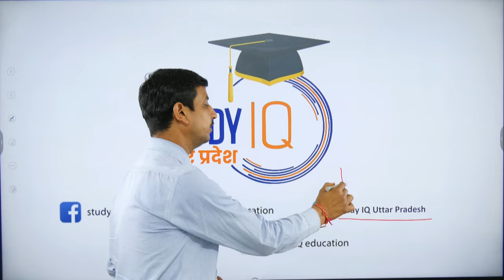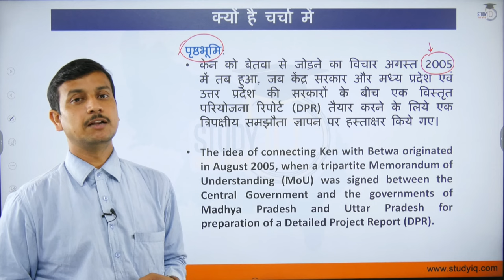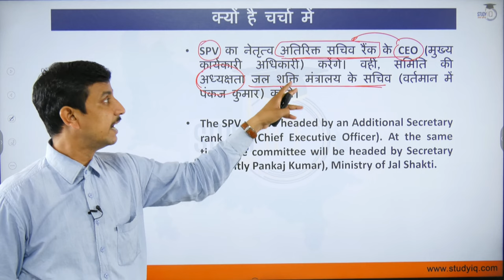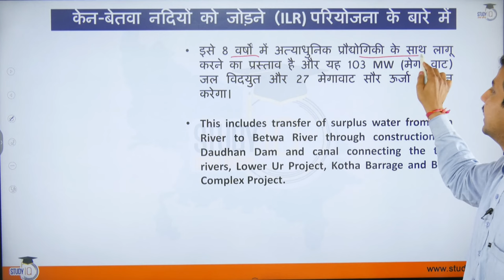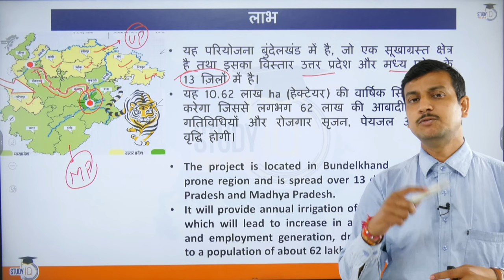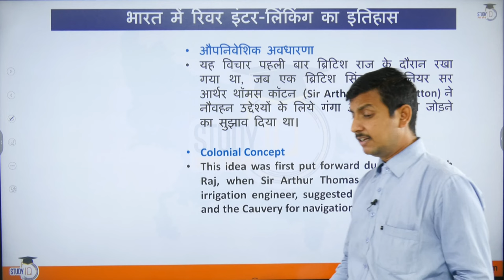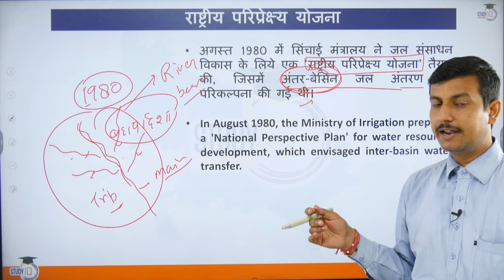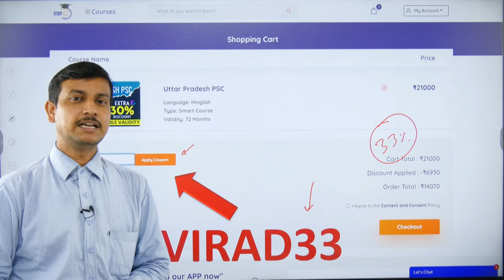Uttar Pradesh Public Service Commission | केन-बेतवा लिंक परियोजना सम्पूर्ण जानकारी